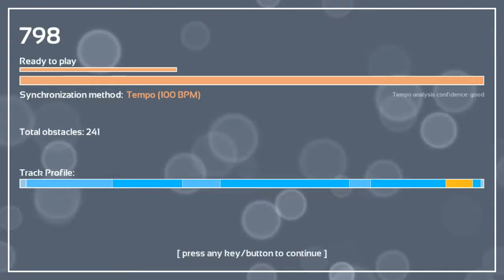Melody's Escape: We Are Stars - Virginia To Vegas ft. Alyssa Reid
Game: Melody's Escape
Song: We Are Stars
Artist: Virginia To Vegas ft. Alyssa Reid